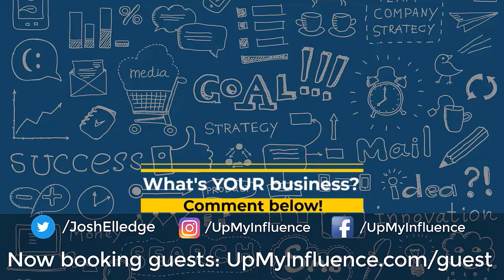Building Your Best Life with Ogden Venture's Marques Ogden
Today we're joined with Marques Ogden, the CEO and Founder of Ogden Ventures LLC.

Marques was a former NFL player, retired at 27 where he began a construction company. After a failed project turned him bankrupt, he had a pivotal moment and started motivational speaking. In two years of speaking he became a paid ambassador and speaker, and now runs a consultancy with it.